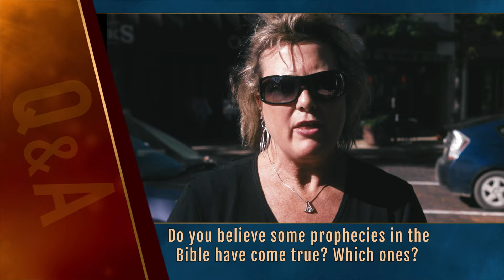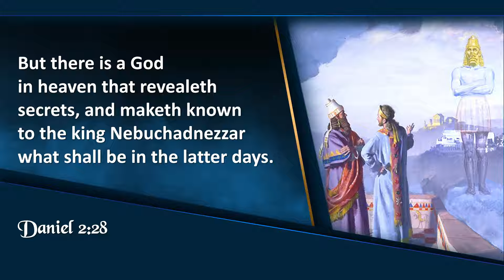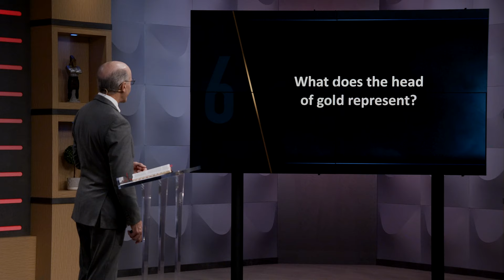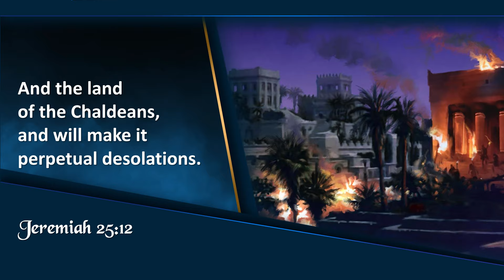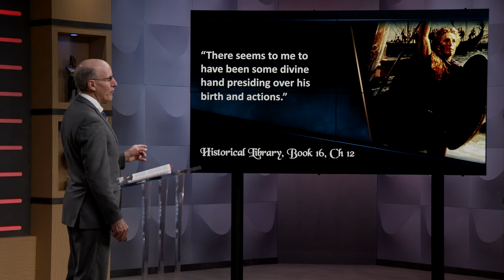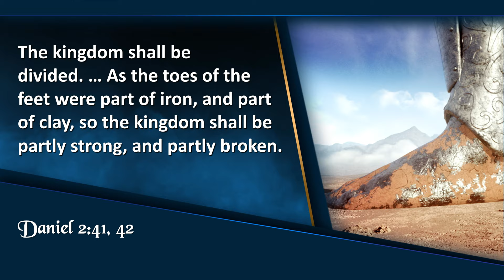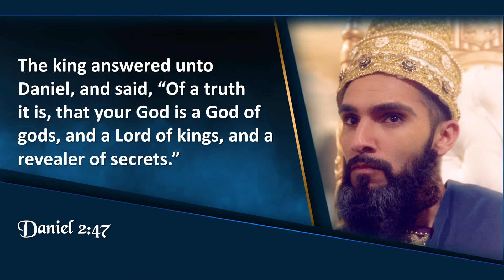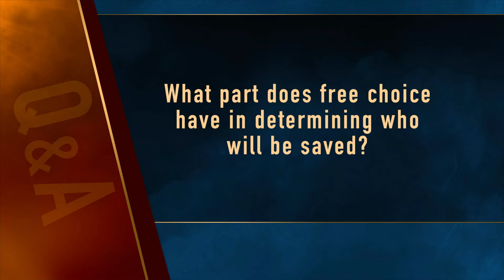Revelation NOW: Episode 2 "Earth’s Last Empire" with Doug Batchelor